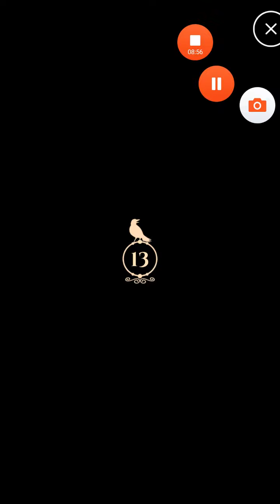The Birdcage - level 11-12 Cardinal Pack Special levels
The Birdcage - level 11-12 Cardinal Pack